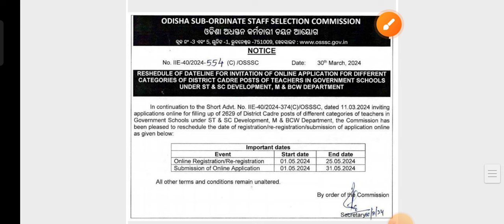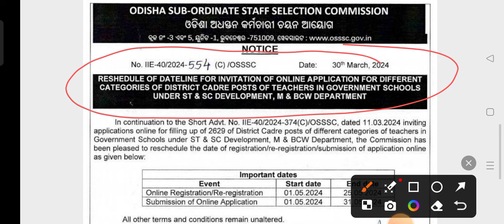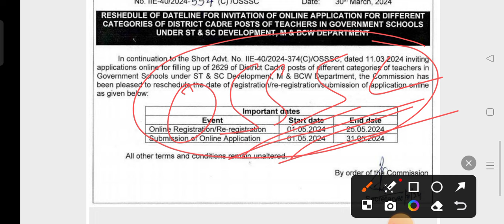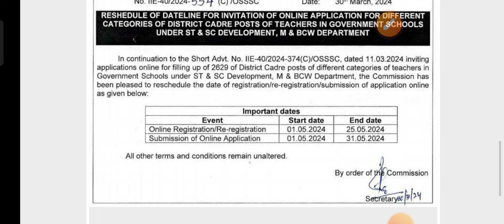ଆସିଗଲା SSD TGT & JT 2024 Latest Information !! OSSSC SSD Official Notification !! cine tv odisha !!